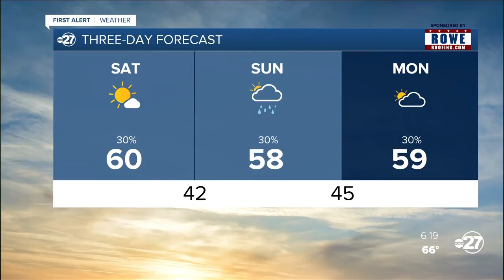Friday evening First Alert forecast (12/04/2020)